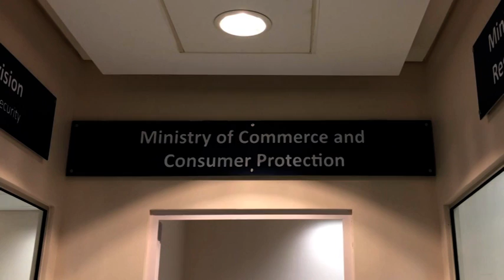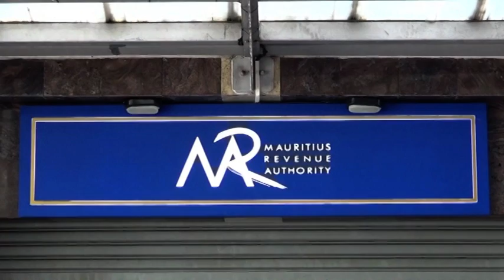Enn gise inik pou dedouanman fret finn inogire par le PM a Le Chaland